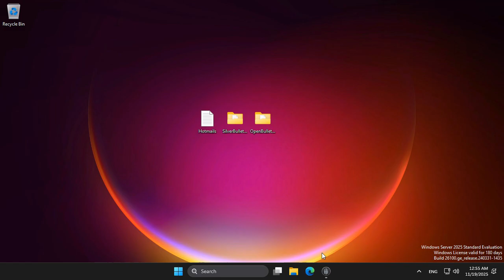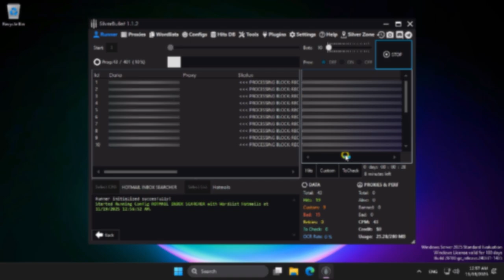New Hotmail Inbox Searcher Proxyless Config for SilverBullet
New Fresh Hotmail Inbox Searcher Proxyless Config For SilverBullet